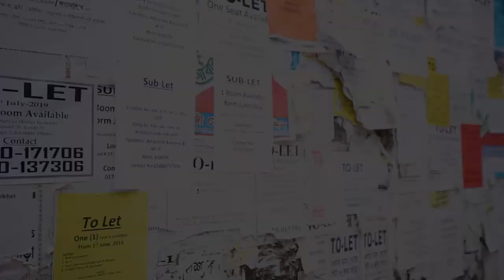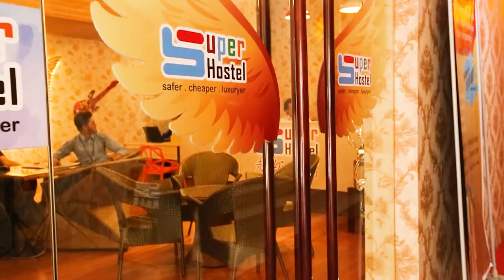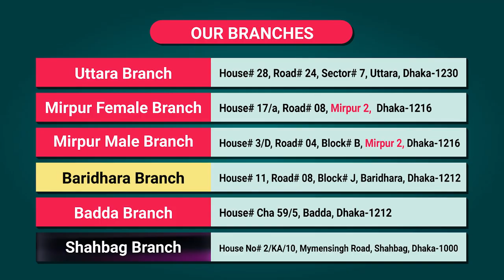মেস অথবা বাসা ভাড়া খুঁজছেন? ঝামেলাহীন জীবন যাপন আপনার অপেক্ষায়।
SUPER HOSTEL BD, the 1st ever International Standard hostel in Bangladesh. Direct Message via Messenger

We provide best service and solution for Student, Bachelor and Job Holder. Especially those who want to boost personal productivity and efficiency in professional life. By Providing facility below -

✅ Multi functional Bed with Fiber pillow, Mattress and Cover
✅ Meals (3 times)
✅ RO system purified water
✅ Personal Locker
✅ 100 KW Generator
✅ Luxurious Lobby
✅ 65” Led TV
✅ Free Wi-Fi Facility
✅ Common Room & Reading Room
✅ Washing machine & Electric Cloth Dryer
✅ Gym Facility
✅ CC TV Camera  & 24/7 Security
✅ Cleaning services
✅ Roof Top Playing zone
✅ Auto shoes polisher
And many more essential facilities for standard living in Dhaka City.

Our service is not room based. We provide one seat for one customer. All our 25+ services are facilitated throughout the building. So it’s not about spending your whole day in one room. For your daily activities you can enjoy our Gym, Dining hall, Reading room, Playground. For further clarification you are warmly invited to visit our Uttara branch. Surprised???

We highly recommend you to visit our Uttara Branch: “Newyork 3”
Location: Road# 24, House# 28, Sector# 7, Uttara, Dhaka 1230, Bangladesh

SUPER HOSTEL BD - Uttara Branch is providing international standard living service
Monthly @BDT 5,999/-

বাংলাদেশের প্রথম আন্তর্জাতিক মানের হোস্টেল সুপার হোস্টেল বিডি এখন বাংলাদেশে। এসি রুম, ৩ বেলা খাবার, জিম, ওয়াসিং মেশিন ও ড্রাইয়ার, হাই স্পিড ইন্টারনেট, এল ই ডি টিভি, কমন রুম ও রিডিং রুম, ২৪ ঘণ্টা নিরাপত্তা ও সিসিটিভি ক্যামেরা এবং আরো ১৫+ সুবিধা মাত্র ৫,৯৯৯ টাকায়। আর কোনও অতিরিক্ত খরচ নেই।
বুকিং এর জন্য আজই যোগাযোগ করুন : 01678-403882

Branch Name: Newyork 3; Road# 24, House# 28, Sector# 7, Uttara, Dhaka, Bangladesh 1230

Call for BOOK NOW and Start Your Standard and hassle free Living in Dhaka.